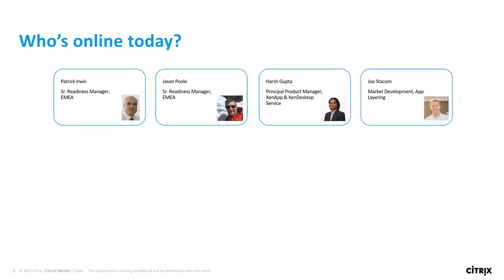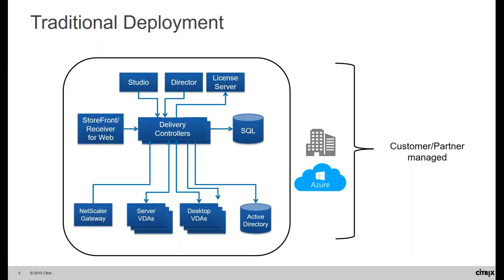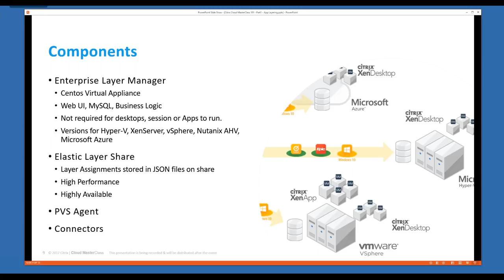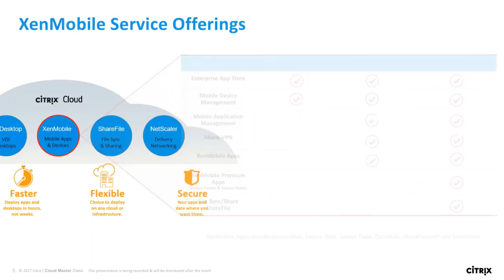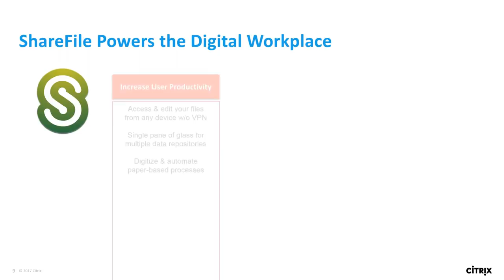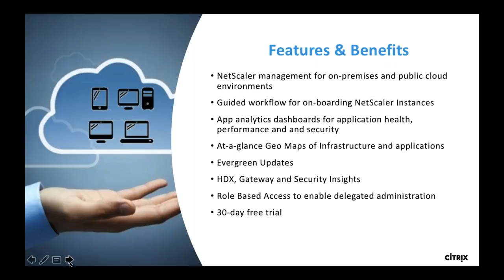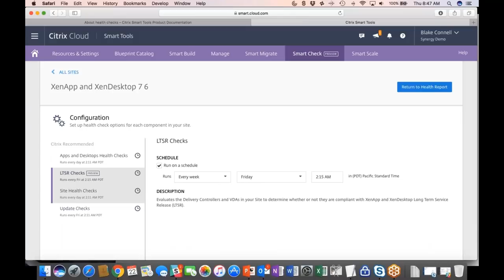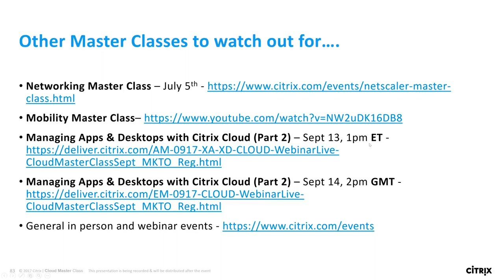Citrix Cloud Master Class 101 - Part 1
This is our first ever master class focused and dedicated to Citrix Cloud. In this Masterclass we will walk you through the platform and services that are aligned, covering What Citrix Cloud is, XenApp/XenDesktop Service, App Layering Service, XenMobile Service, ShareFile Service, Networking Services (NSG & MAS), Smart Tools, Customer Adoption services and how to onboarding into the platform. This session was also highly interactive with lots of great questions from the audience and much more...